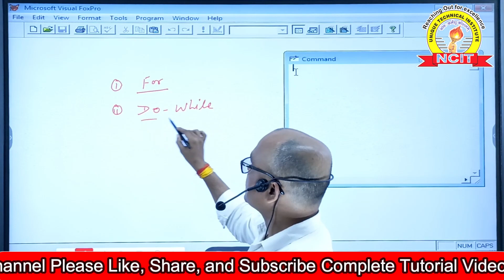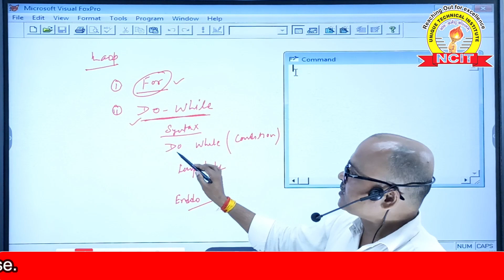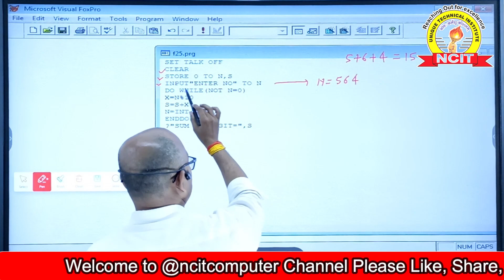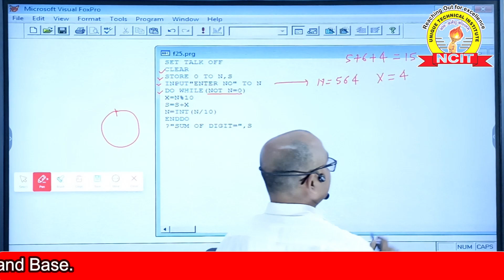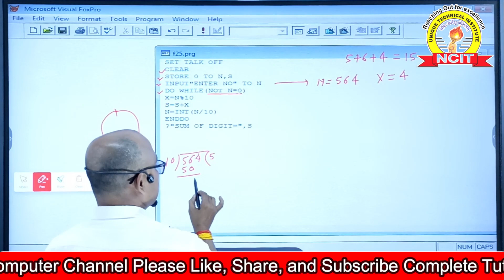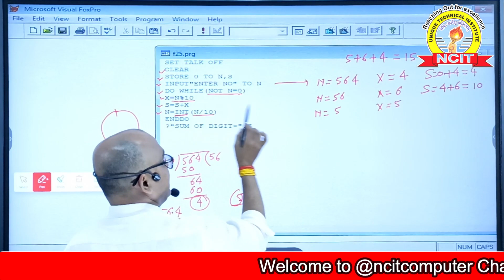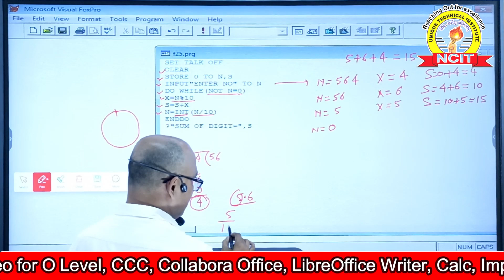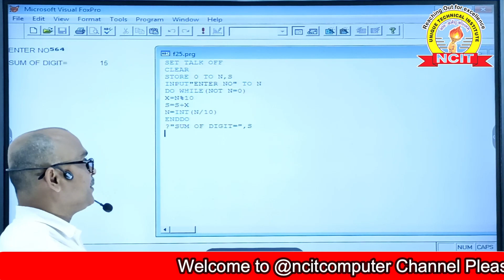Do While Loop in Visual FoxPro | How To use Do While Loop in visual FoxPro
Visual FoxPro Tutorial - Do ... While loop,
What is the use of do while loop?,
What is looping in FoxPro?,
What are the disadvantages of do while loop?,